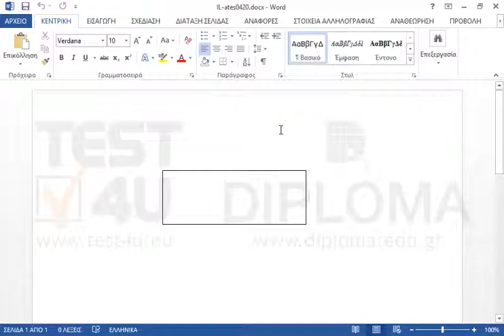Στο πλαίσιο, αλλάξτε το ύψος σε τρία (3) εκατοστά και το πλάτος σε πέντε (5). Στη συνέχεια...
Στο πλαίσιο, αλλάξτε το ύψος σε τρία (3) εκατοστά και το πλάτος σε πέντε (5). Στη συνέχεια εφαρμόστε σε αυτό τα προκαθορισμένα χρώματα ανοιχτή διαβάθμιση έμφαση 6 και κατεύθυνση γραμμικό δεξιά.

77-418 Microsoft Office Specialist Word Core 2013 - Ελληνική έκδοση